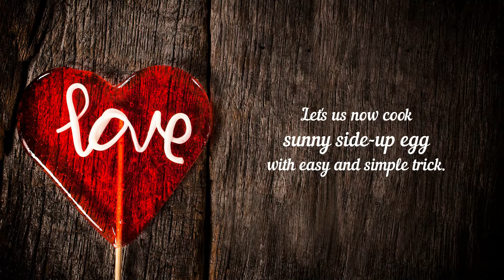How To Cook Sunny Side-up Egg | Quick and Simple Technique To Cook It Perfectly | Easy Cooking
Special thanks to all my subscribers and more more subscribers to come. Please support my YouTube channel 😊😘

Thank you for tuning in and hope you enjoy watching my video. God Bless and keep safe everyone 😊